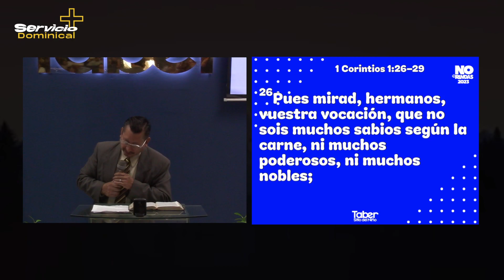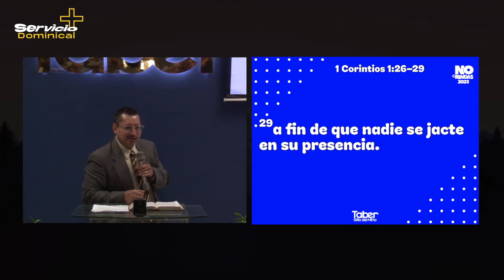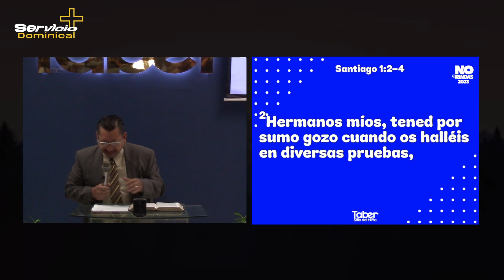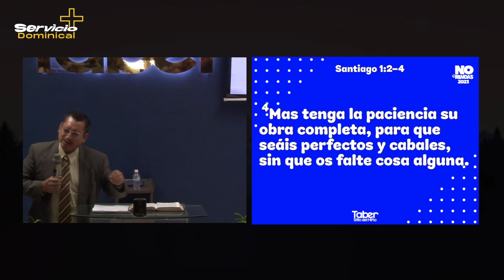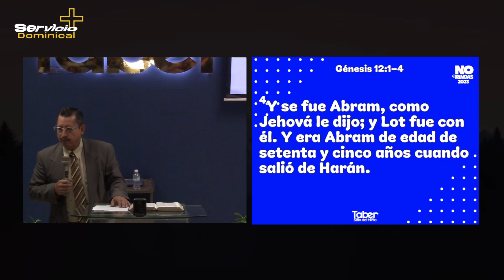Ni crudo, ni recocido | Ps. Edgar Menjivar